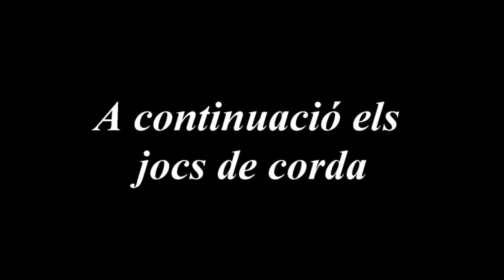Antonio Casado Garcia2017 Diada De L'ermita Movie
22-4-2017 Activitats de la diada de l'Ermita de Sant. Magdalena
amb els jocs populars